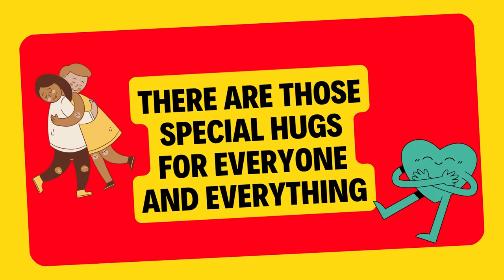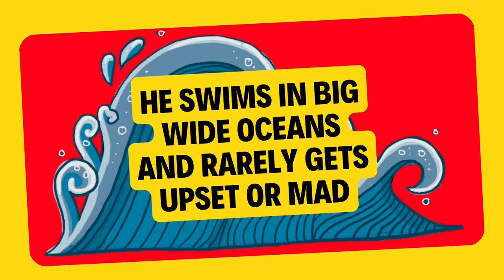Finn's Birthday Song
Finn loves carrot cake (who doesn’t), trucks, cars, hugs (he hugs everything from spiders to pigs), and his best friend Boti (probably the coolest beaver stuffy who’s ever ridden the NYC subway).